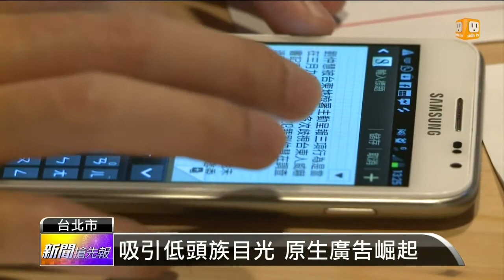【2014.08.18】吸引低頭族目光 原生廣告崛起 -udn tv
隨著數位載具的普及，如果想要讓廣告發揮影響力，恐怕要將重點轉移到行動族群身上才行。只不過究竟要運用什麼方法，才能抓住低頭族的眼球呢？一起來看看。完整內容 , FB , Twitter , G+